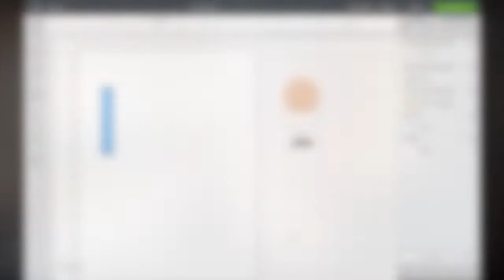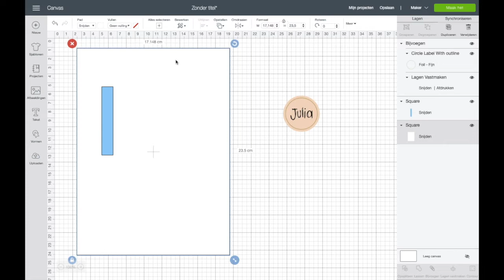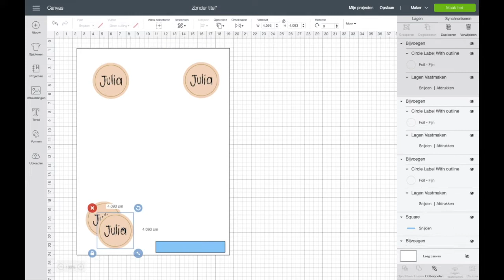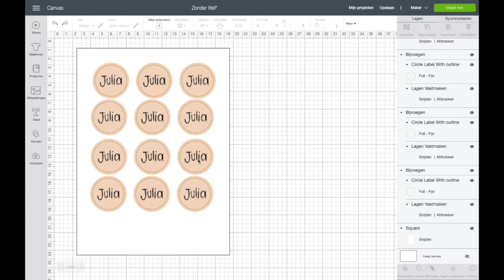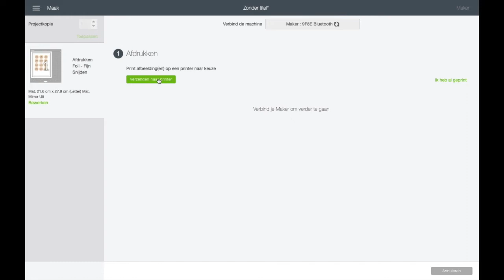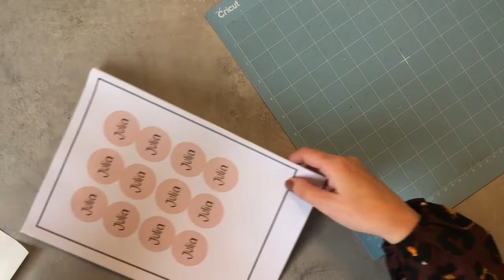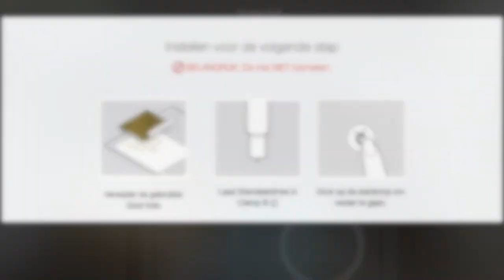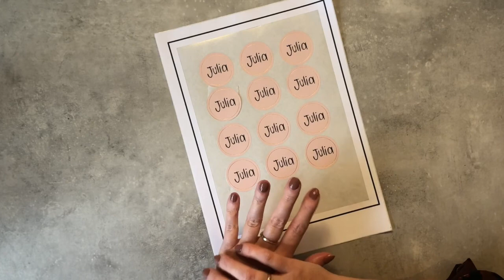Print and cut met Foil | Teddie B.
Print and cut is een super functie om je eigen stickers mee te maken. Maar weet je dat je dit kunt combineren met andere tools ? Zoals de foil tool? Vandaag laat ik het je zien en hoe je rekening kunt houden met het vast tapen van de foil!

Welkom bij Teddie B.!

Teddie B. legt jou graag alles uit wat met Cricut & Design Space te maken heeft! We behandelen actuele onderwerpen en helpen jou om meer mooie dingen te creëren met je Cricut!

Teddie B. is een officiële Cricut Ambassador oftewel product expert voor Nederland & België dus met al je vragen over Cricut kun je bij ons terecht!

Vergeet niet te liken en subscriben, daarmee ondersteun je ons kanaal!